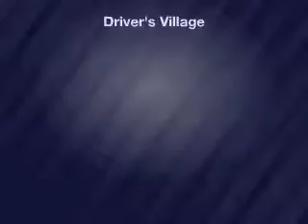2013 Mitsubishi Lancer - Cicero NY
Year: 2013
Make: Mitsubishi
Model: Lancer
Trim: SE
Engine: 2.4 L, 4 cylinder
Transmission:
Color: Gray
Mileage: 25680
Address:
5885 E Circle Dr